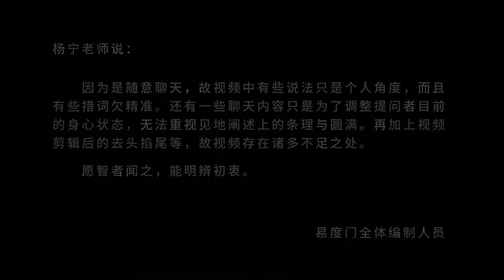因缘 易度门 聊天室汇辑2014年4月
因缘
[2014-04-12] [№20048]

易度门 聊天室汇辑 2019：h